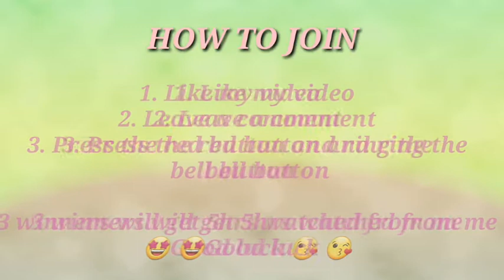WELCOME TO MY ROOM | Happy 500 Subscribers Thankyou so much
FINISH WATCHING MY VIDEO
BECAUSE I HAVE SURPRISE FOR ALL OF YOU